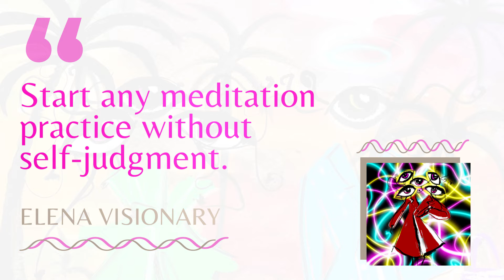Grounding and Connecting For High Vibrations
Transformation coach Elena Visionary guides women in their creativity, beauty, and power in the chaotic world we live in.

Demonstrating it through her practice, Elena believes how crucial it is for us to ground ourselves, reconnect with our truth and unique purpose, and discover what it actually feels to be in our highest vibrations. She imparts her tips and expertise in this fruitful and one-of-a-kind discussion.

▶️ Grounding and Connecting for High Vibrations with Elena Visionary

[00:05:03] Elena describes her journey from corporate work to spiritual practice.

[00:11:47] Elena’s tips for establishing energetic boundaries and reconnecting with the self.

[00:20:14] How to channel your soul and personal style, returning to the basics, and doing release writing.

[00:29:31] How to start mindful journaling and guide questions.

[00:33:11] Meditation 101 and incorporating dynamic meditation.

[00:38:15] Elena’s experience with God.

[00:45:14] The alignment of the inner and outer purposes.

[00:47:56] Elena’s women-centered retreats

[00:54:29] Creating vision boards manually and the idea of a hindsight board.

[00:58:43] Using your past career skillsets in your current job.

[01:04:03] Spiritual traveling, staying in high vibes without moving, and impacting others with one’s energy.

Elena is a transformation coach, who bridges personal development and spirituality. Her deepest desire is to awaken people to their fullest potential and their unique genius. With her coaching, workshops, retreats, and online courses, Elena is helping people tap into their inner power and raise their vibrational frequency so that they can live a more purposeful, abundant, and beautiful life.

Prior to her spiritual awakening and dedicating her life to serving and coaching people, Elena had a successful finance career on Wall Street.

Elena is happily married, has 2 kids, lives in New York, and travels the world.